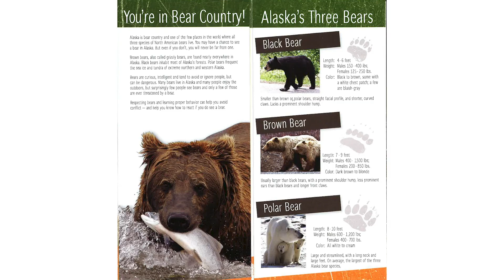Be Bear Aware: Bear Spray Training in Alaska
For our YearOfCoexistence February episode - join our Alaska Coordinator Courtney Breest and Eric Stuart from the Bureau of Land Management for a bear spray training at Kenai National Wildlife Refuge in Alaska. Remember - "its important to be bear aware, not bear annoyed."

Video Transcript:
(Courtney Breest - Coordinator, Alaska Program) The bear spray training took place at the Kenai National Wildlife Refuge Visitor Center and was instructed by someone from the BLM - Bureau of Land Management.

Bear spray is essentially a weapon, and it's something that you want to use as a last resort.
One of the best things you can do is learn more about bears and learn more about bear behavior so that you can adjust your behavior accordingly.

(Eric Stuart - Bureau of Land Management) If you live in Alaska, you live in bear country, and it's really important to know a lot about them to stay safe and to keep the bears safe as well.

(Courtney) The more people learn about bears and learn to coexist with bears and adjust their behavior, the better.

(Footage of bear in the wild on a snowy night)

(Eric) Bear spray is your last line of defense - it's without a doubt in your mind that bear is going to make contact with you or cause you injury - that's when you're going to want to use bear spray.
It's a great product - it's a less lethal way to stop a bear's behavior and give you enough time to leave the area.

So when the bear is about 20-30 feet away, you put your index finger through the loop, aim slightly downward in front of the bear, and just give a quick 1-2 second burst of spray until that bear's behavior has stopped.

Once the bear has stopped coming towards you, that gives you enough time to quickly leave the area - keep an eye on the bear - but quickly leave the area, never run, but really that bear spray is just being sprayed and creates a wall or barrier of pepper in between you and that charging bear.

The biggest thing is, whenever you're recreating in bear country or even traveling or living in bear country, is to have a heightened sense of awareness.

I think it's a really cool, special thing that we live amongst bears and we get to share this space and I want you to learn a lot about bears; stay safe for yourself and for the bears and it's important to be bear aware but not be bear annoyed.

It's a cool thing to see bears and if you know a little bit about them, you can respond appropriately and everybody has a great day.